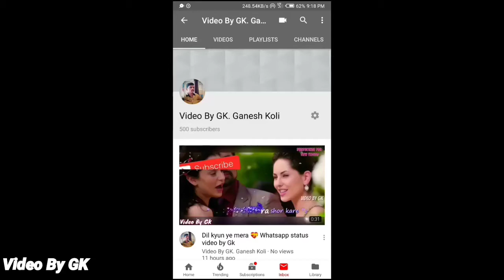Chudi Khankayi Re lyrical songs Whatsapp status video by Gk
Hello Guy's.